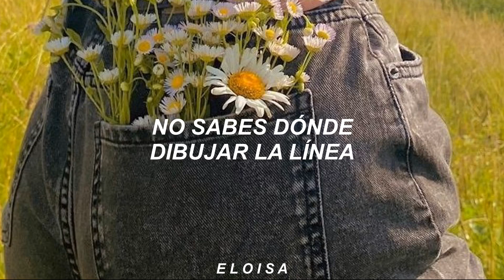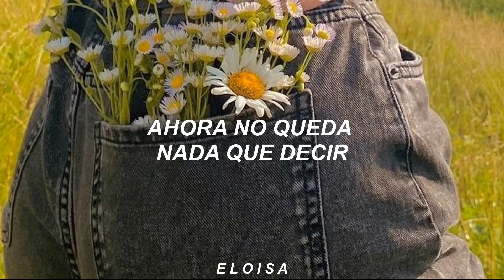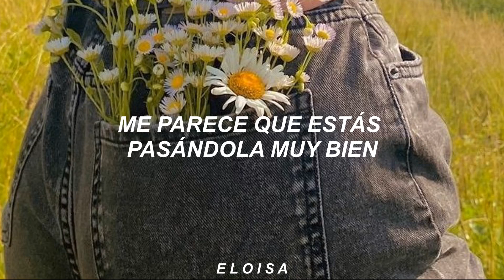Keane - Nothing In My Way (sub español)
🍭 Lyrics:
A turning tide
Lovers at a great divide
Why do you laugh
When I know that you hurt inside?
And why do you say?
It's just another day
Nothing in my way
I don't want to go
I don't want to stay
So, there's nothing left to say
And why do you lie
When you want to die
When you hurt inside?
Don't know what you lie for anyway
Now there's nothing left to say
A telltale sign
You don't know where to draw the line
Well, for a lonely soul, you're having such a nice time
For a lonely soul, you're having such a nice time
For a lonely soul, it seems to me
That you're having such a nice time
You're having such a nice time